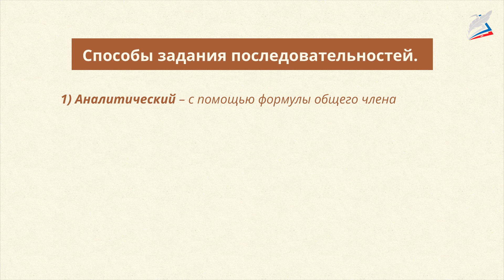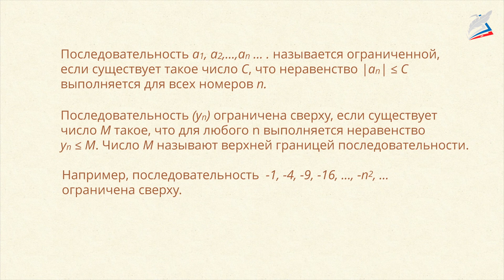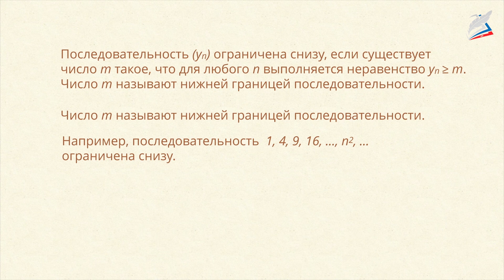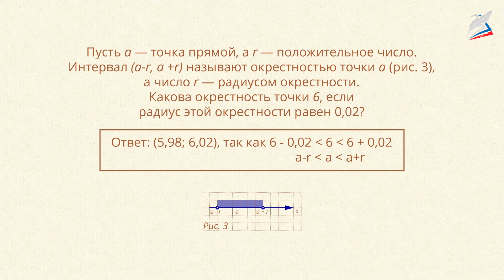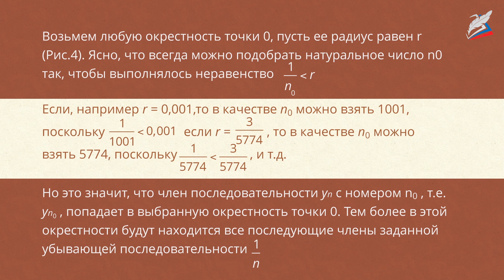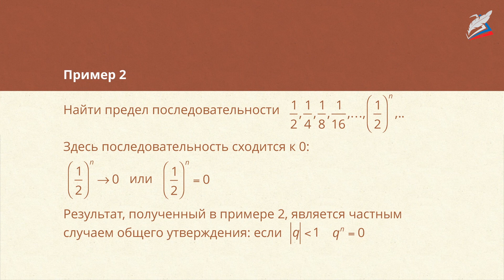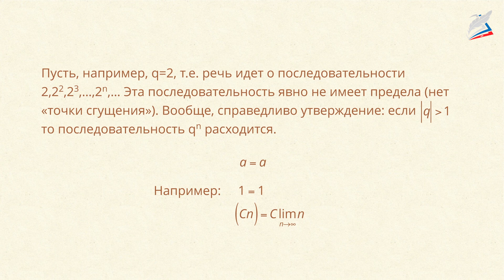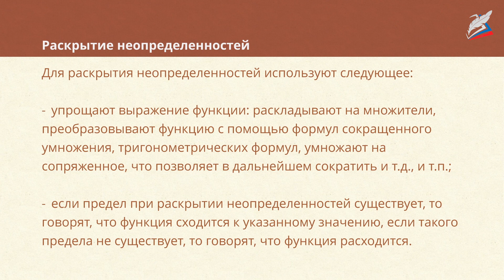Предел последовательности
- Урок 7. Предел последовательности
Автор: Ю.М. Колягин

мы узнаем:
    что такое предел последовательности;
    об основных свойствах пределов;
    о видах неопределенностей и способах их устранения;
мы научимся:
    вычислять предел последовательностей в простейших и более сложных ситуациях;
мы сможем:
    применять полученные знания на практике.